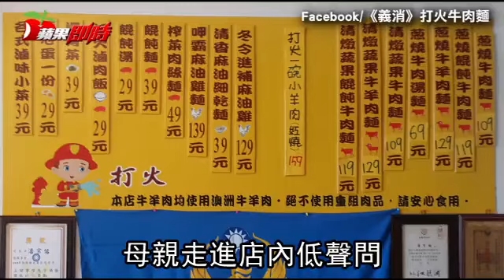低收母女徘徊1小時問「可以吃陽春麵嗎？」| 台灣蘋果日報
人生總是會有起落，有時「拉一把」就能讓對方重生，如果有能力就幫一下吧！

在宜蘭開設「《義消》打火牛肉麵」的老闆在臉書PO文，前天傍晚時刻，一對母女3人在店外徘徊，他當下以為只是路過的人、不以為意，沒想到一小時過後，母女3人還是站在隔壁店外，於是他特別注意了一下，此時母親走進低聲地問：「請問你們有供應待用餐嗎？」